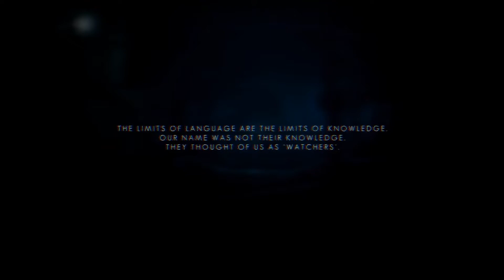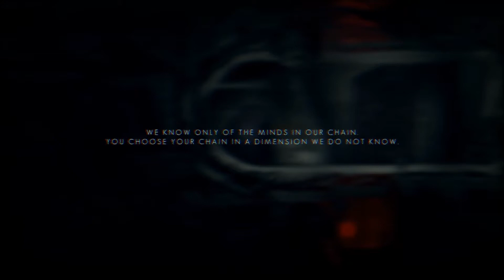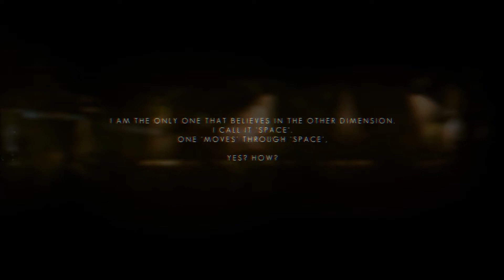Let's Play: THE SWAPPER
Swappin the Swaps at the Swap meet.  It's Swap Fever